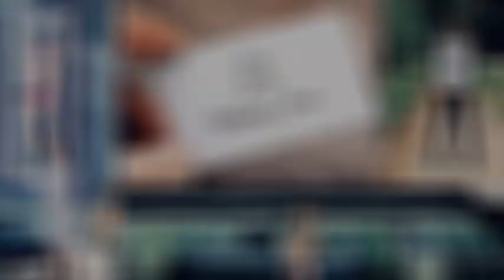[TASTING OF TOP BRANDS ENERGY DRINKS]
TASTE Comparison of three top energy drinks (MonsterEnergy, Red Bull and Coca-Cola Energy).
There wasn't any sponsor for this video and all opinion is based on my personal preference.